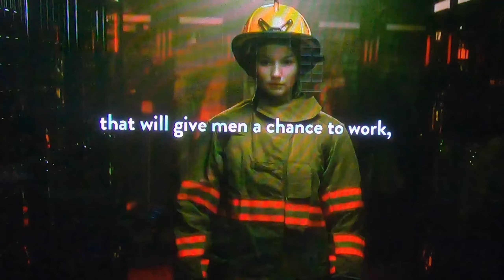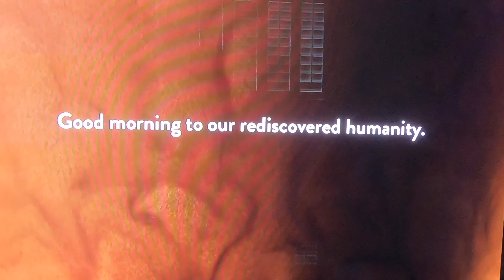AN INSPIRING AND MORE THAN EVER, CURRENT SPEACH BY CHARLIE CHAPLIN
AN INSPIRING AND MORE THAN EVER, CURRENT, SPEACH BY CHARLIE CHAPLIN.  I RAN INTO THIS TODAY WHILE WATCHING SOMETHING UNRELATED AND FELT COMPELLED TO SHARE WITH YOU.  I CLAIM NO CREDIT EXCEPT FOR SHARING IT.  I FIND IT MOVING AND HOPE IT WILL STIR IN YOU SOMETHING SIMILAR.

SPEECH TRANSCRIPT

We all want to help one another, human beings are like that.
We want to live by each other's happiness.
Not by each other's misery.
We don't want to hate and despise one another.

And this world has room for everyone,
and the good Earth is rich can provide for everyone.
You have the love of humanity in your hearts.
You, the people, have the power to make this life free and beautiful,
to make this life a wonderful adventure.
Let us fight for a new world - a decent world that will give men a chance to work -
that will give youth a future and old age a security.
Let us fight to free the world - to do away with national barriers -
to do away with greed, with hate and intolerance.
Let us fight for a world of reason, a world where science and progress will lead to all men's happiness.

Let us all unite!

It is the good morning of a rediscovered humanity. Let's live it together.